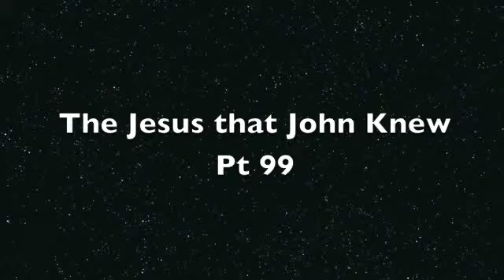The Jesus that John Knew Part 99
The contest between willing acceptance and well intentioned non-acceptance.  Back in the garden at Kidron we observe Jesus and Peter's differing views of serving God.  Peter thought that he would serve God by saving Jesus from death; for his part, Jesus knew that he was serving God by saving man in death.